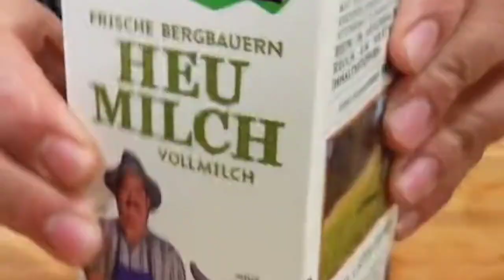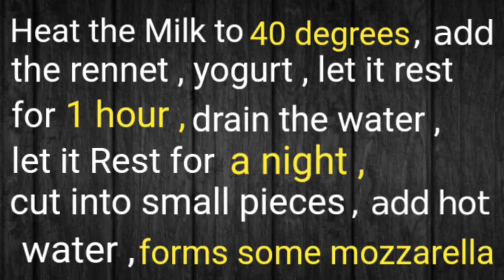How to Make Mozzarella cheese at Home || Very Easily || Food Hands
In this video, we'll show you how to make delicious mozzarella cheese right in the comfort of your own kitchen. You'll need just a few simple ingredients and some basic equipment to get started. We'll walk you through the process step-by-step, from heating the milk to stretching and shaping the cheese. Whether you're a cheese-making pro or a beginner, you'll love the results of this easy recipe. So grab your apron and let's get started!